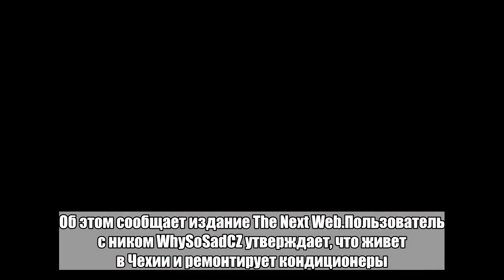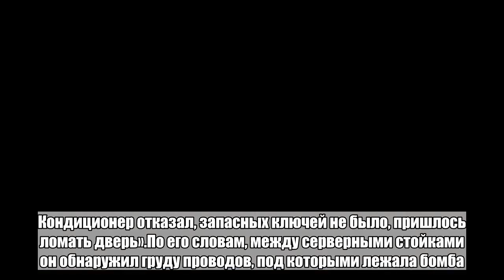Ремонтник вломился в забытую комнату и нашел советскую бомбу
Пользователь Reddit заявил, что нашел в серверной комнате своего клиента неразорвавшуюся бомбу. Об этом сообщает издание The Next Web.Пользователь с ником WhySoSadCZ утверждает, что живет в Чехии и ремонтирует кондиционеры. «Я занимался обслуживанием системы кондиционирования в офисном здании небольшой компании, — написал он. — В серверной никого не было более двух месяцев после того, как прошлый айтишник ушел и, надо понимать, забрал ключи с собой. Кондиционер отказал, запасных ключей не было, пришлось ломать дверь».По его словам, между серверными стойками он обнаружил груду проводов, под которыми лежала бомба. Свой рассказ он подкрепил фотографией, на которой другие пользователи сайта узнали советский противотанковый снаряд «Малютка». WhySoSadCZ утверждает, что он сообщил о находке полиции. Через несколько часов бомбу увезли на военную базу для уничтожения.Чешское издание Lupa обратилось в правоохранительные органы, но не смогло подтвердить правдивость истории. Представитель  полиции Йозеф Бокан (Jozef Bocan) заявил, что не обладает информацией о происшествии, которое было описано на Reddit.Больше ада и странных новостей в Telegram-канале «Лента дна».